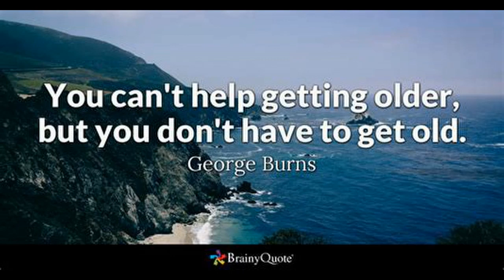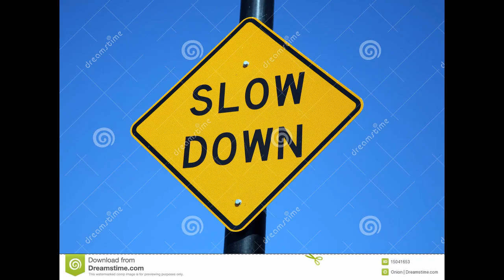END TIMES by Alan "Ace" Garber - Original Song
END TIMES by  Alan "ACE" Garber of ACE & ROXY ROCK N BLUES EXPEDITION.   ALL  music played, written, composed & arranged by Alan "ACE" Garber.   This is what I have been doing during this Covid 19 Quarantine in 2020.    Copyright Protected ~ Recorded at Shabby Load Studios ~ Video by RoxyRox Videos